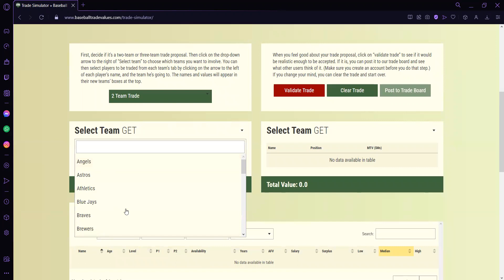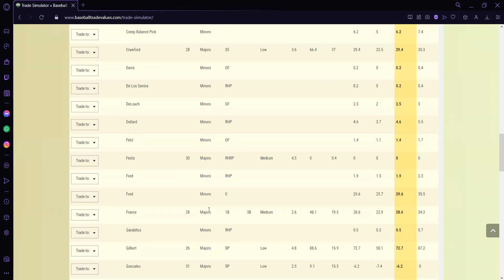CNT 231: All Star Recap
This week Tommy and Eli talk about the all star week.